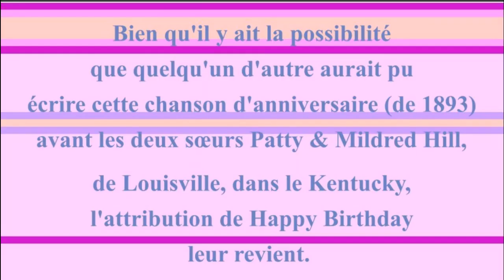2 CHANSONS 🎂 JOYEUX ANNIVERSAIRE MAËLYS 🎈- Version Années 80 -